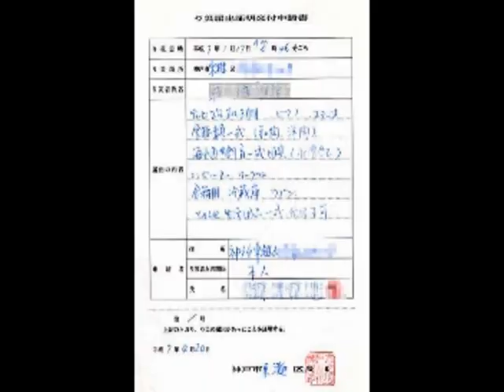【被災者の高速道料金無料へ】駐車違反適用除外票証みたい【罹災証明】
被災者の高速道料金、無料へ
罹災証明